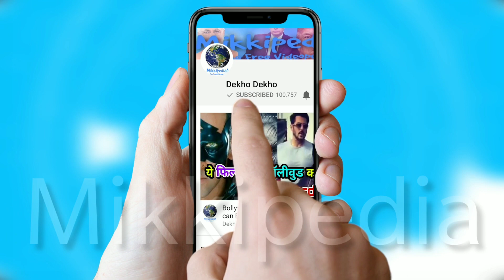Akshay Kumar Vs Hritik roshan And Tiger Shroff, Hrithik ने लिया Akshay से पंगा होगा बड़ा क्लाश